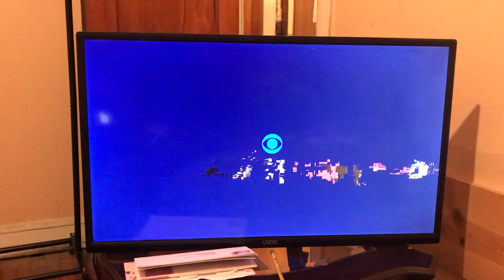Califon Productions, Inc./CBS Media Ventures/Sony Pictures Television (2023)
From the December 21, 2023 episode of Wheel of Fortune (1983-present) on WLS-TV (ABC 7 Chicago).

Dedicated to: Alex Trebek (July 22, 1940 - November 8, 2020)

Created by Merv Griffin